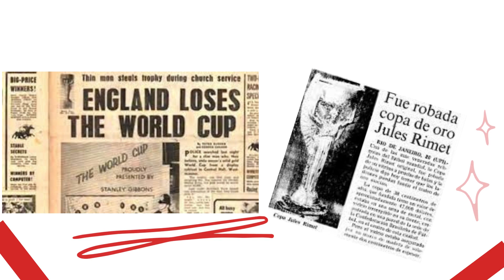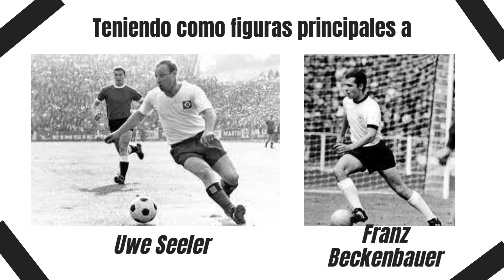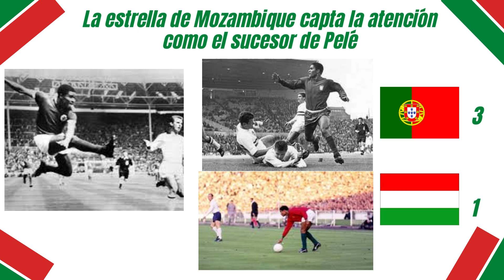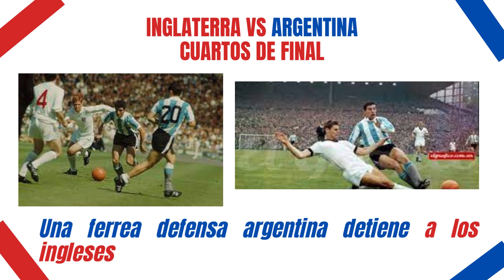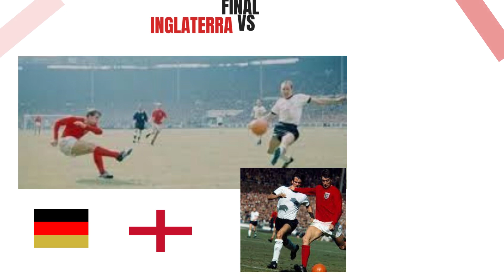08 Mundial Inglaterra 1966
Resumen del Mundial de Inglaterra 1966
Canción Oficial: Willie World Cup
Interprete: Lonnie Donegan